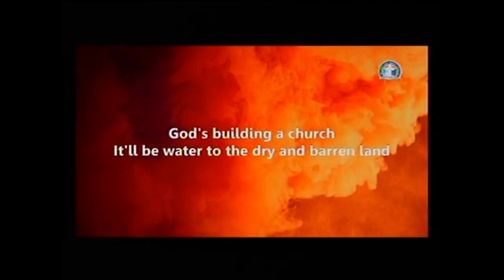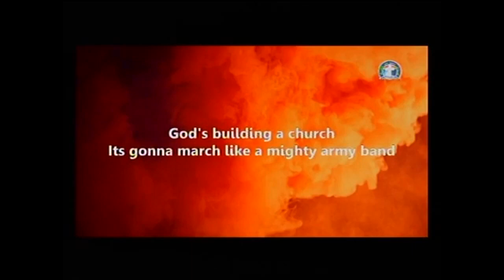GOD BUILDS THE CHURCH - CHOIR